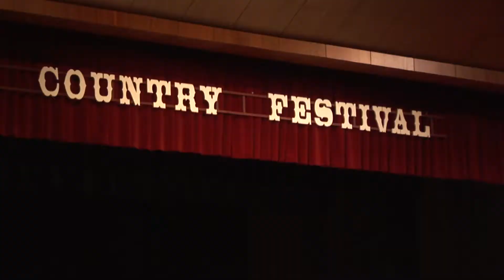Krátce z Country festivalu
12. ročník hudebního festivalu